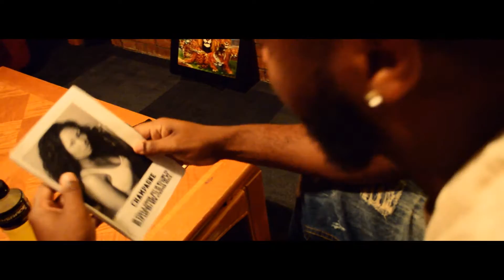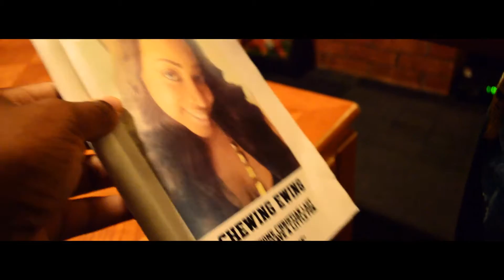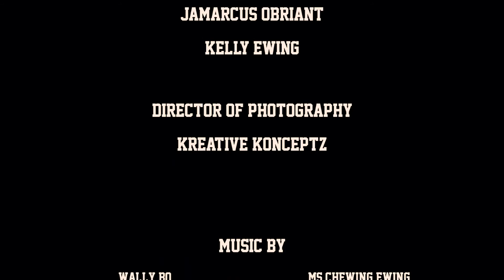Front Page Freaks [WEBISODE 1] starring Ja'Marcus O'Briant & Kelly Ewing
Directed by Kreative Konceptz | Twitter @KuntryByNatur3